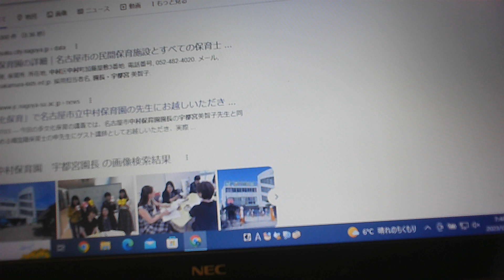中村保育園/〒453-0053 愛知県名古屋市中村区中村町加藤屋敷３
☆　なんでもご相談/人生のご相談/ピアノ/音楽/他　コード進行（和音、和声、ドミソ）の販売

中村保育園/〒453-0053 愛知県名古屋市中村区中村町加藤屋敷３【ぴよぴよのおはなしシリーズ/2234】